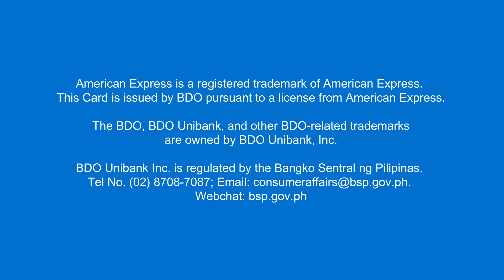BDO American Express® Explorer™ Credit Card Bumper Ad Q1 2023 (Philippines)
Create more meaningful travel experiences by earning 1 Membership Rewards® Point for every P40 peso spend that you can convert to air miles (1 point = 1 air mile) for free flights at airline partners.

Plus, get 2,000 bonus Membership Rewards® Points on your Card anniversary upon meeting the spend requirement.

Enjoy up to P10M Complimentary Travel Insurance, and access to premium privileges while you travel the world.

Apply now for an American Express® Explorer™ Credit Card!

BEWARE OF FAKE DRPS XTRA CHANNELS. Check the Channel URL!

DRPS Xtra 626: BDO American Express® Explorer™ Credit Card Bumper Ad Q1 2023 (Philippines)